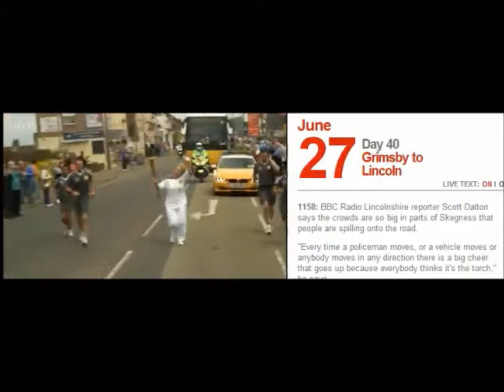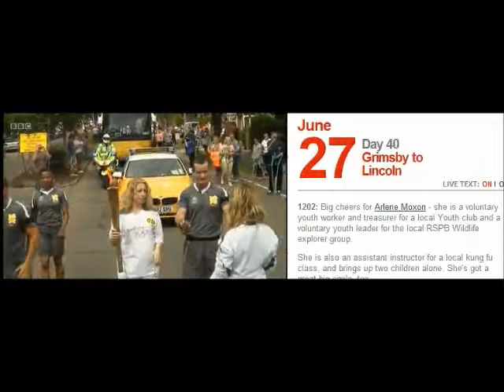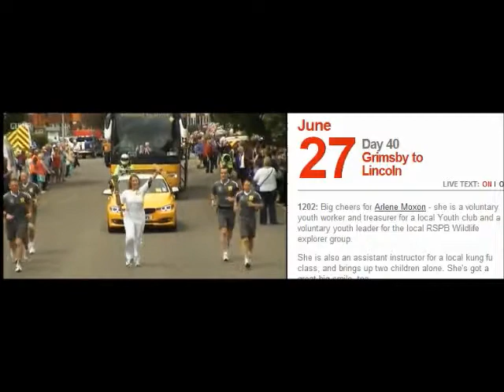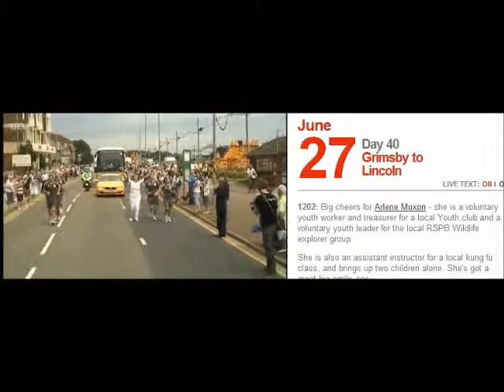Olympic Torch Skegness- Roman Bank to Grand Parade